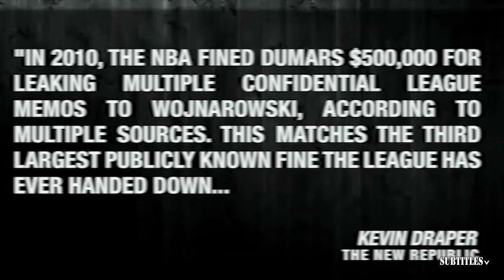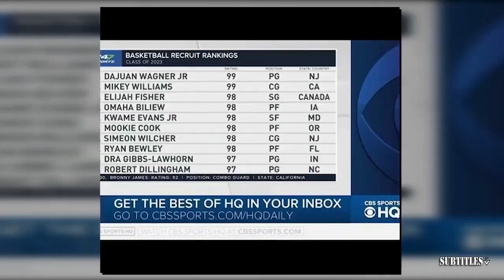UNDISPUTED | "Dallas will steal home-court advantage tonight" - Skip on Mavs vs. Celtics in Game 1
UNDISPUTED | "Dallas will steal home-court advantage tonight" - Skip on Mavs vs. Celtics in Game 1. Immerse yourself in a mesmerizing fusion of visuals and music showcased in this video compilation. Delve into the essence of each piece through thought-provoking subtitles, illuminating the most poignant moments. Express your appreciation by engaging with our content through likes and subscriptions to our channel! 🔥🎶📽️